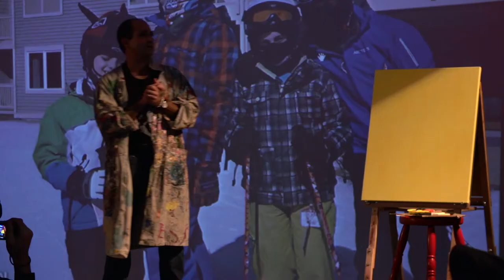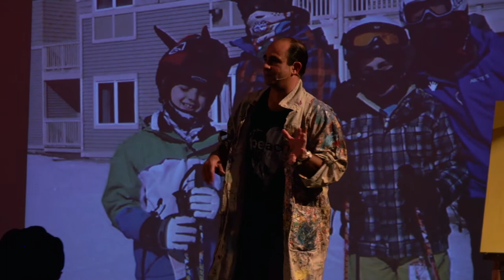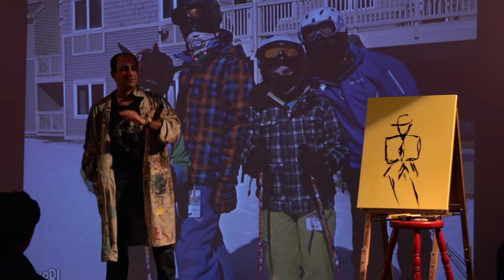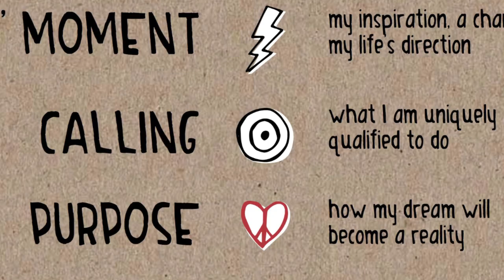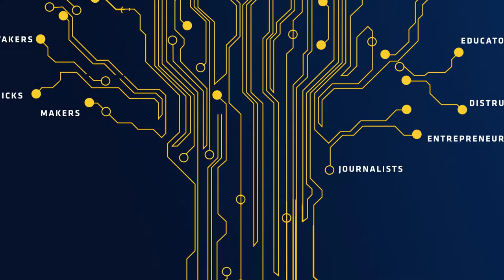Jeffrey Sparr :: Symbolic Path :: Hatch Festival 2013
Jeffrey Sparr

Founder
Peace Love Studios

Jeffrey Sparr is a father, husband, mental health advocate, teacher, and self-taught artist. Above all, Jeff is a survivor, battling Obsessive Compulsive Disorder (OCD) much of his life. Sparr first began to experience symptoms of his illness while in college. Following his diagnosis he began treatment and continued on with his life, launching a textile company, getting married and starting a family; however, through it all he continued to wage a daily war against his illness. Desperate for an outlet to relieve his mental anguish, Sparr decided on a whim to buy some art supplies and try his hand at painting. He found that painting dramatically subdued the symptoms of his OCD and provided a creative outlet that helped him gain a sense of control. This discovery changed the course of Sparr's life, and he hasn't stopped painting since. When he paints, Sparr uses foam brushes, brash strokes and bold colors. He works quickly. Pouring his energies onto the canvas, he is in a zone, experiencing the quietude of his own mind. He is the man in the fedora: cool, strong, and self-assured. "I'm the peace man," he says. "It's like a Superman thing." And like Superman, he wanted to do something good with his newfound power by extending the pure benefits of creative expression to individuals impacted by mental illness. Friends encouraged him to embrace his passion by combining some of his most distinctive traits—his business acumen, his artistic inclination, and his experience having OCD—and turning them into a winning formula for mental health advocacy. "For many years I have unrealistically dreamed, and sometimes prayed for, a lightning bolt to hit me and cure my illness." In 2009 the Discovery Health Channel had done a documentary that featured Jeff's story. While watching the playback of the documentary, he got hit by the lightning bolt, his 'something more', that led to the vision for PeaceLove. "You can walk into a Hallmark store and buy a card for your dog, but you can't buy a card for someone like me who is fighting a debilitating mental illness. There's something seriously wrong with that. Every important cause and movement has their rallying point, cancer has the iconic yellow bracelet and pink ribbon, AIDS has product (RED), what about the tens of millions of individuals and families impacted by mental illness each year...nothing!? How can that be possible in 2009?" From that simple realization PeaceLove was created and set out to build the first positive symbol and movement for the mental health community to rally behind. Five years ago Jeff painted an image that had deep personal meaning to him—the simple combination of the peace symbol and a heart, signifying peace of mind and love in your heart. He called it PeaceLove. It's Jeff's dream that the PeaceLove symbol will one day do for mental health community what the yellow wristband and Livestrong have done for the cancer community. Make it cool to support! Jeff has shared his story with diverse communities including NBC Nightly News, The Discovery Channel, NPR, Hallmark, Zappos.com, LIVESTRONG, TEDx, and Ohio State University.